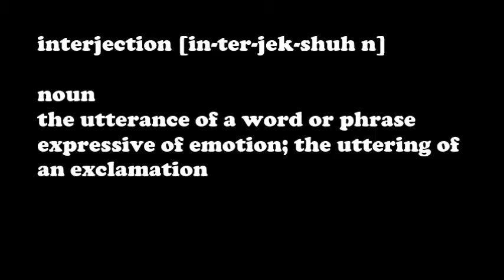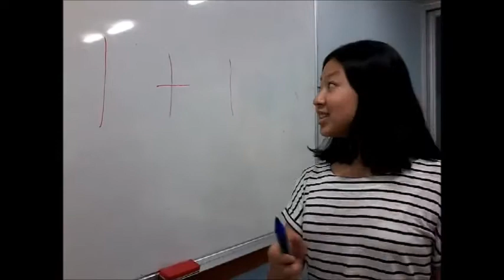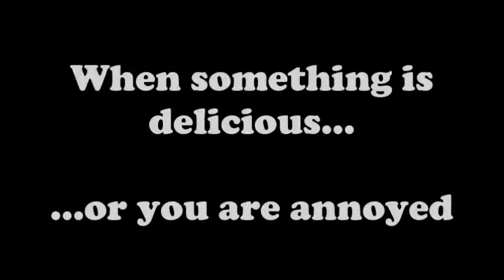How to Use English and Korean Interjections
Middle school students, Grace and Kyle, demonstrate how to use common interjections in English and Korean.